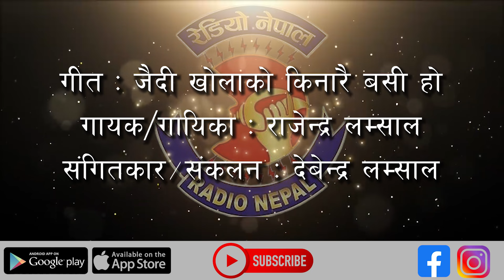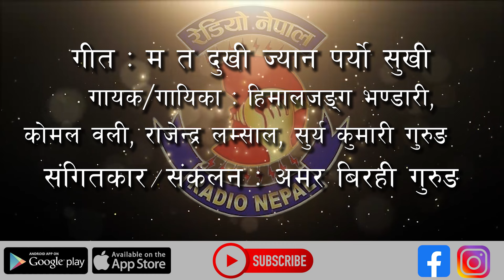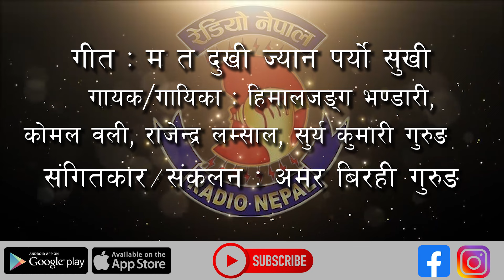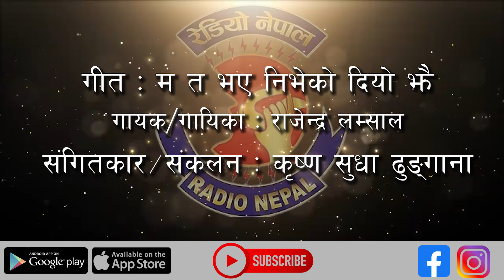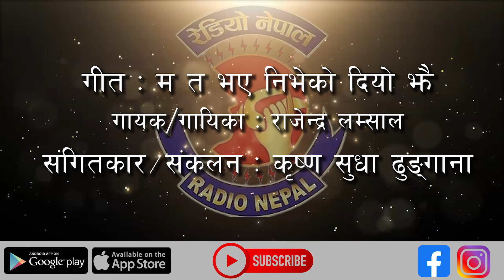Rajendra Lamsal Songs | Part-2| MIX Songs | Radio Nepal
Radio Nepal was established on 2 April 1951. Initially, the transmission covered 4 hours and 30 minutes through a 250-watt SW transmitter. Over the years, Radio Nepal has strengthened its institutional capacity considerably and diversified itself in terms of program format, technical efficiency, and coverage. Radio Nepal airs programs on Medium Wave and FM frequencies. Regular broadcasts cover 24 hours every day, including approximately 4 hours of province broadcasts from 14:15 hrs. to 18:00 hrs. FM Kathmandu, the first FM channel in Nepal covering Kathmandu valley and adjoining areas, started in 1995 from its premises at Singh Durbar, Kathmandu.

Radio Nepal युट्युब च्यानलबाट प्रकाशित कुनै पनि प्रसारण सामाग्री कपि, डाउनलोड तथा पुनर्उत्पादन गरी अन्य कुनै च्यानल, फेसवुक लगायतमा अपलोड गरिएको पाइएमा प्रचलित ऐन बमोजिम कारबाही गरिने व्यहोरा सम्पूर्णमा जानकारी गराइन्छ ।
धन्यवाद ।